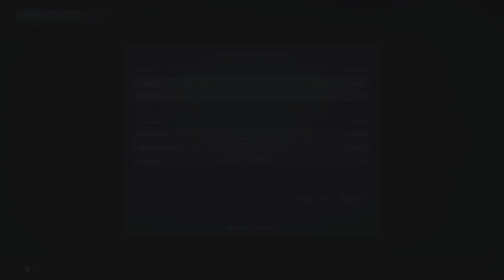ARMORED CORE VI FIRES OF RUBICON - Ice Worm fun